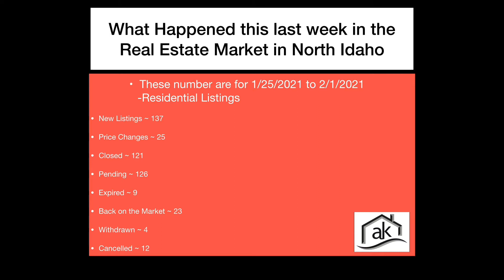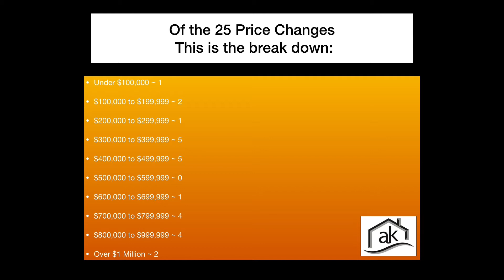Coeur d’ Alene Idaho Region Real Estate Market update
Wonder what the stats look like for the week of January 25, 2021 to February 1, 2021? Here are the stats for what is going on with the real estate market. Feel free to search my website for more information or reach out with any of your real estate questions.